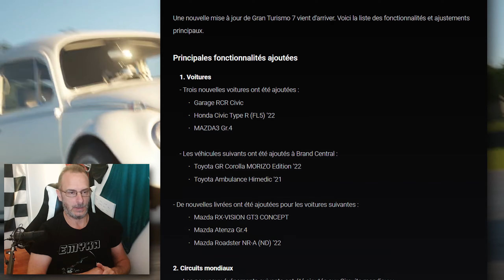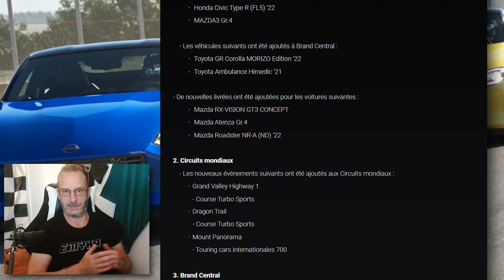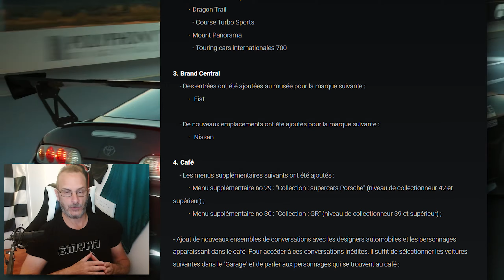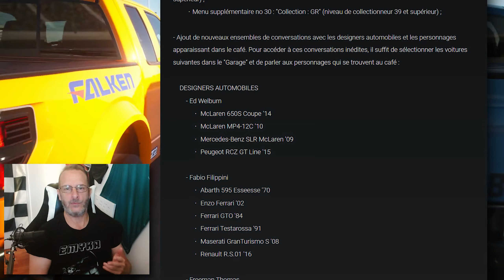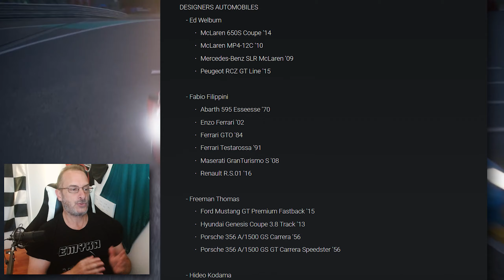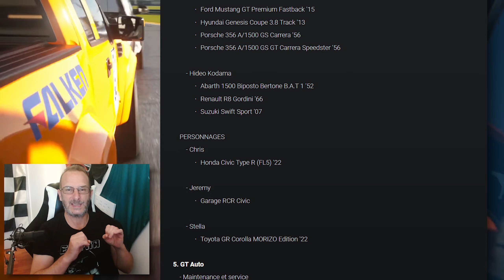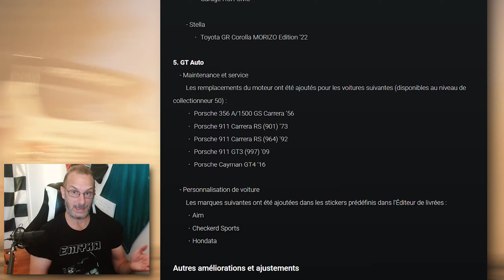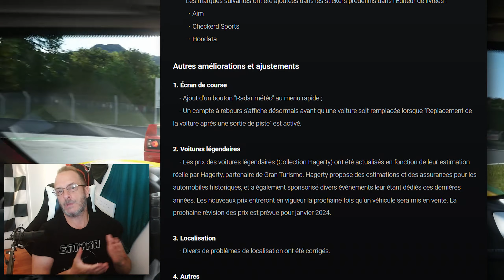Gran Turismo 7 - Mise à jour 1.38 - Les joueurs en colère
Pour soutenir la chaîne, cliquez ici !

Mon setup :
AMD RYZEN 1950x 3,4 GHz
48 Go RAM
RX6800
Playstation 4
PSVR 1 version 2